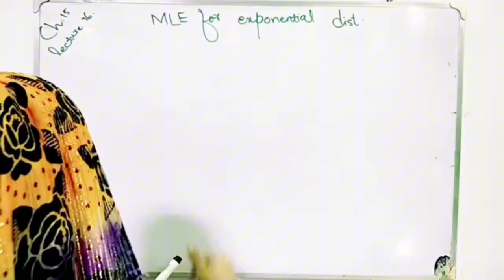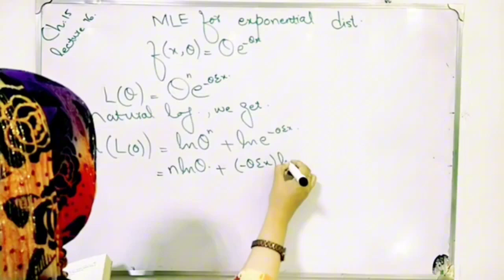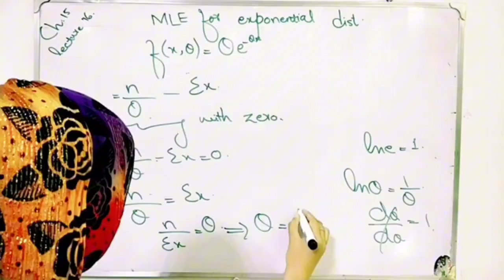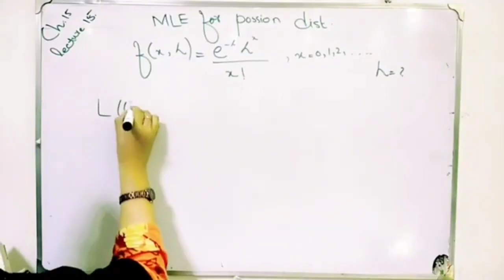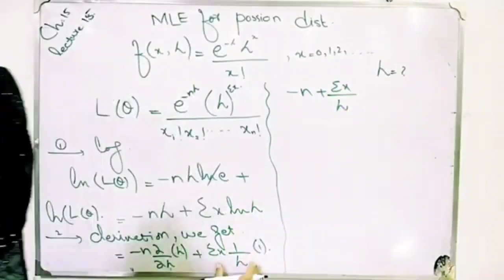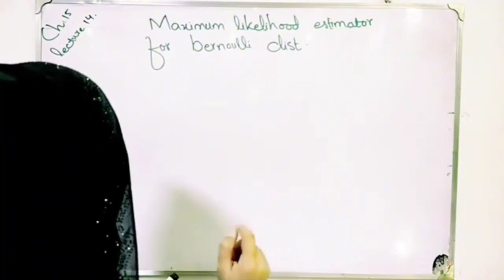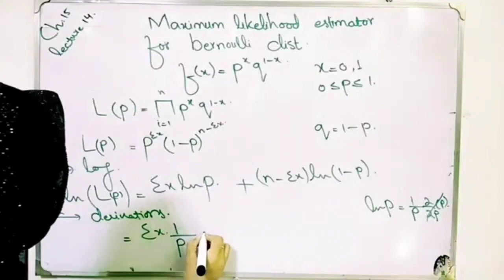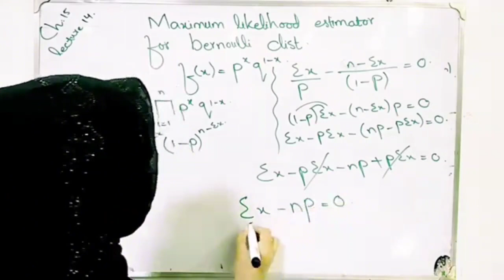Maximum likelihood for Exponential Distribution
Estimation and statistical inference are key concepts in statistics that help us draw conclusions from data. Estimation involves using sample data to estimate population parameters, like the mean or proportion. There are two main types of estimators: point estimators, which give a single value as an estimate, and interval estimators, which provide a range of values, often in the form of confidence intervals. Statistical inference extends estimation by making broader conclusions about the population, including hypothesis testing. In hypothesis testing, we assess whether the observed data supports a specific claim about the population. Together, these tools allow statisticians to make informed decisions based on incomplete data, considering the inherent variability and uncertainty.